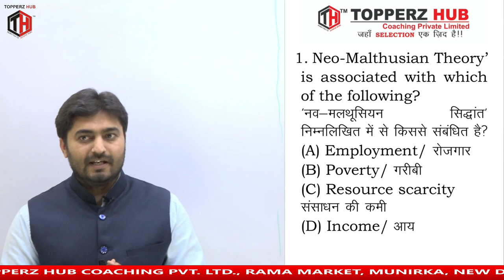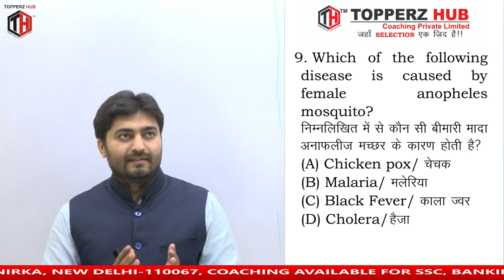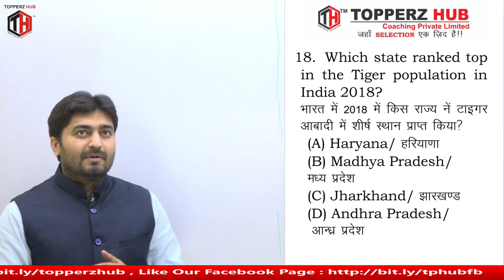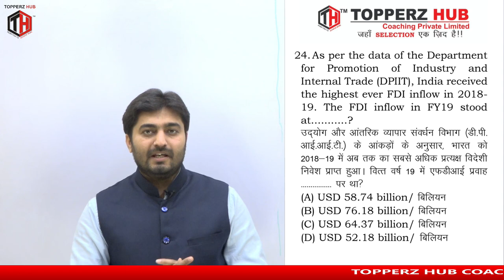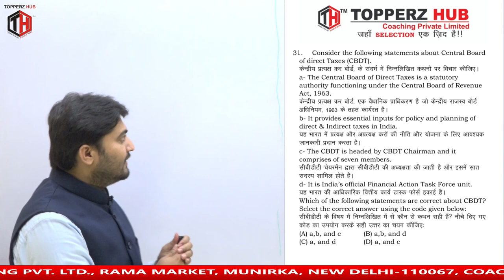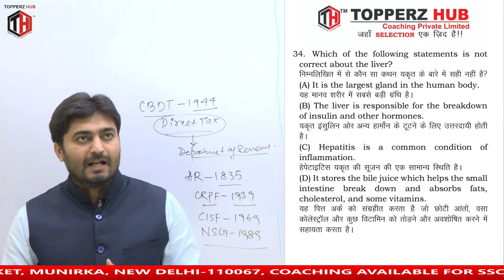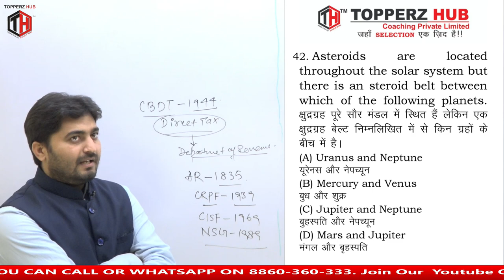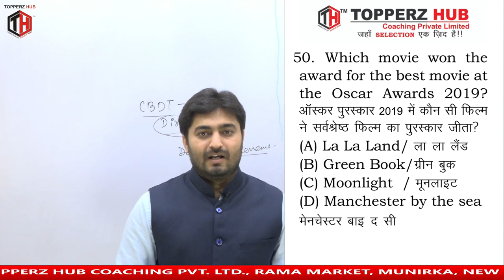CPO SET 01 MOST EXPECTED G S 50 QUESTIONS